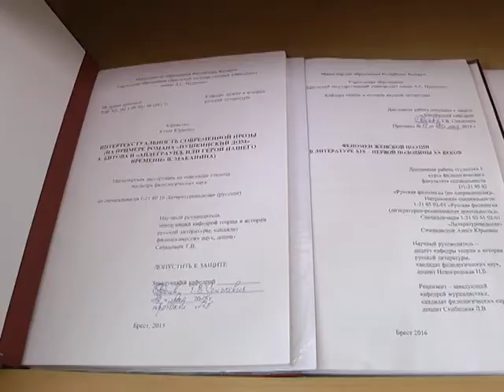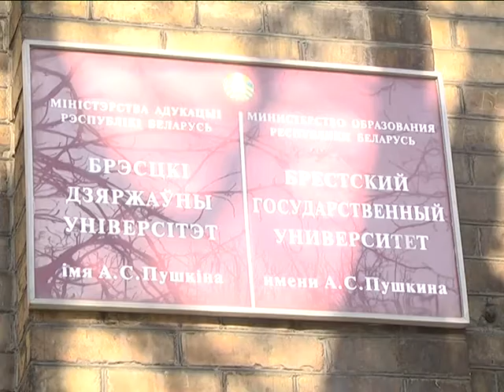2017-02-17 г. Брест.«Классика и современность в изящной словесности ХIХ–ХХI вв.» Новости на Буг-ТВ.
«Классика и современность в изящной словесности ХIХ-го - ХХI - столетий» - научно-практическая конференция с таким названием вот уже в 6 раз прошла в стенах Брестского государственного университета имени Пушкина. Форум в 2017-ом объединил на филологическом факультете ценителей русского слова из Беларуси, России, Казахстана, Болгарии, Польши, Литвы. О том, какие литературоведческие аспекты актуальны в научной среде, что нового предлагает современный книжный мир - об этом и не только подробнее в сюжете.